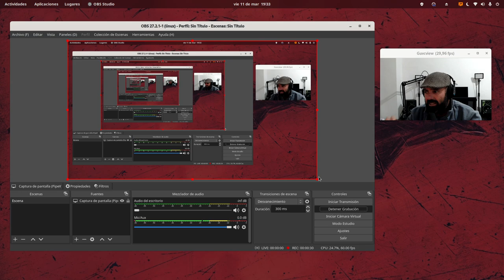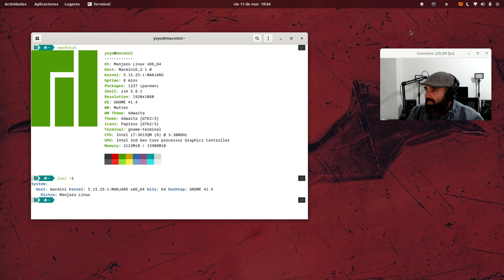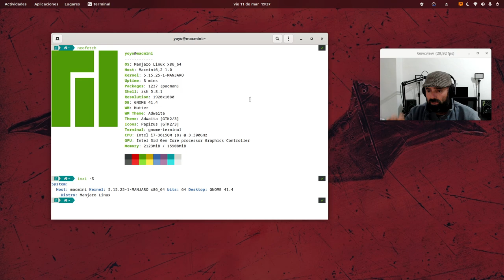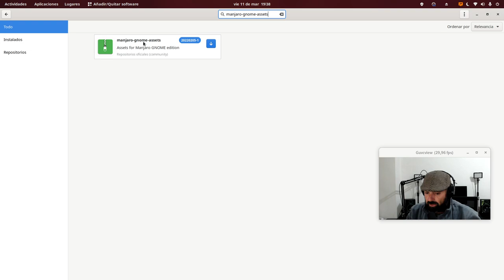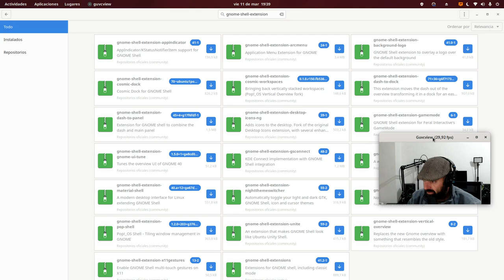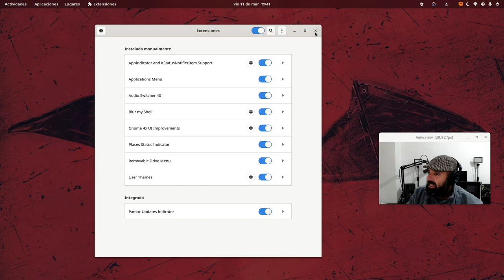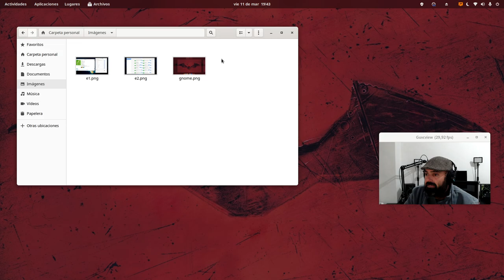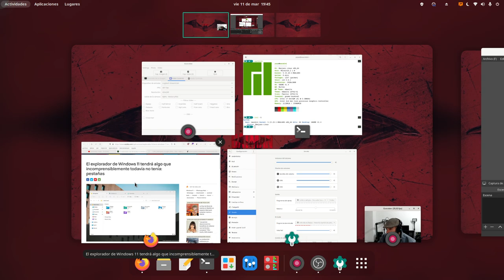Ya somos 16.000, GRACIAS!!! Mi Gnome en Manjaro y pestañas en el explorador de Windows 11!!!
Ya somos 16.000 suscriptores en Youtube, muchas gracias!!! :D

Además os comento como tengo mi Gnome en Manjaro y lo de las pestañas en los navegadores de archivos, que llega a Windows 11.